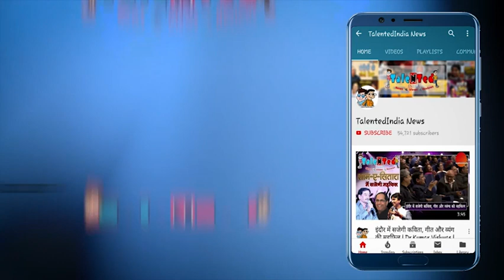हिंदुत्व के नाम पर राजनीति की रोटी सेकने वाले और उनके भक्तो को दो टूक जवाब | Talented India News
Avi Dandiya reply to godi media and their blind follower.